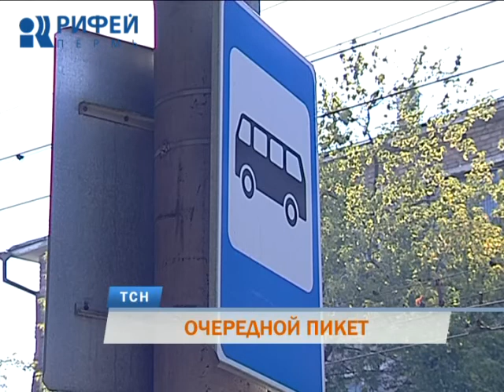В Перми прошел очередной пикет против новой маршрутной сети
Место встречи изменить нельзя. У скульптуры «Легенда о пермском медведе» вновь прошел пикет против некоторых изменений в маршрутах общественного транспорта. На этот раз обошлось без проливного дождя. Именно плохая погода, по мнению организаторов пикета, неделю назад помешала недовольным пермякам публично выразить свое мнение. Репортаж Александры Михеевой.